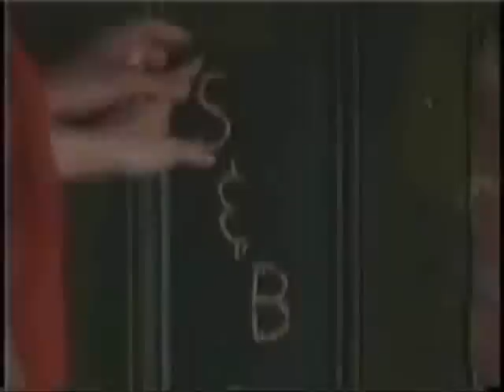Shawn and Belle - One More Christmas Without You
A Tribute to Classic, Modern & New Shelle for the Holidays.

Clips from: LookoutPoint, The Blue Note, Shawn-Belle.net, & GlamourGirl.